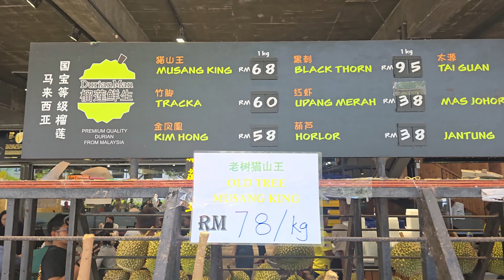Did You Just Fart? Meet the World’s Stinkiest Durian! Musang King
Did You Just Fart? Meet the World’s Stinkiest Durian! Musang King. Unveiling Tales of the Musang King: The King of Stink Revealed!

In this captivating video, we delve into the intriguing world of the Musang King, also known as the King of Stink. Discover the hidden tales and mysteries surrounding this unique fruit as we uncover its secrets. Join us on a journey of exploration and revelation like never before!

Location:
DurianMan 榴莲鮮生 SS2
Address: Lot 7680, Jalan SS 2/24, SS 2, 47300 Petaling Jaya, Selangor, Malaysia

⏱️ Time Line:
0:00 Obsession
0:20 Durian Man
0:50 Durian Brings Joy
3:34 Perception of Durian

☕️ SUPPORT
I love vlogging and it's my hobby which I'm enjoying the most
...so you have more videos to watch from my passion for vlogging.